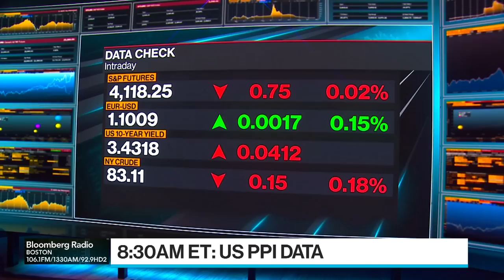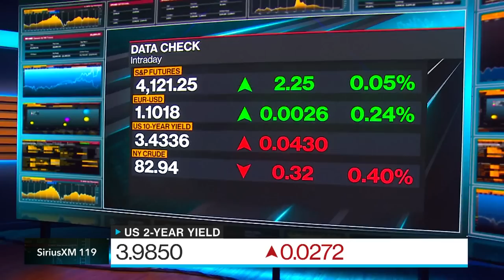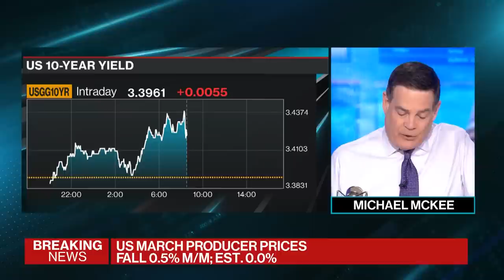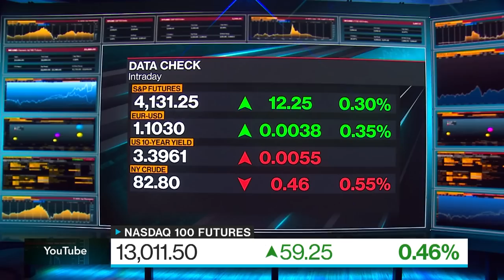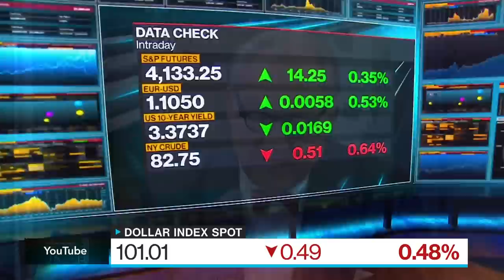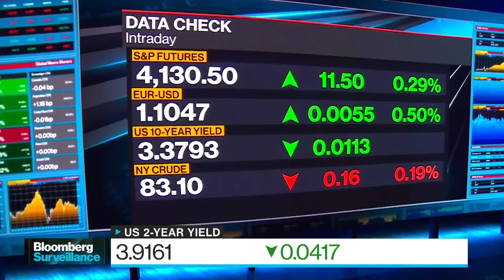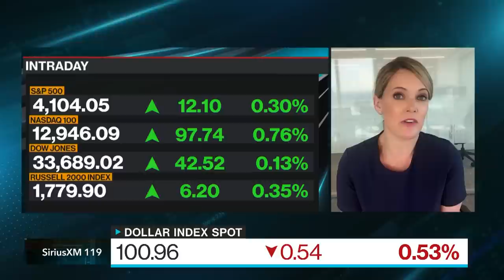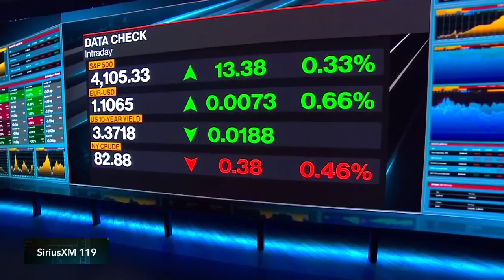Mike Wilson's Call | Bloomberg Surveillance 04/13/23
Live from the IMF Spring Meetings- we hear from Morgan Stanley's Mike Wilson and Gita Gopinath of the IMF.

00:00 welcome
08:00 Mike Wilson
28:00 ppi
57:00 jim bianco
01:22:00 stocks and earnings